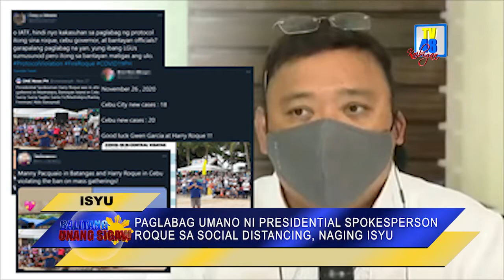YANTOK, PANTAPAT SA MGA LALABAG SA COVID 19 HEALTH PROTOCOLS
Pantapat umano sa mga taong lalabag o hindi susunod sa COVID-19 health protocols ang hagupit ng yantok o isang patpat na yari sa matigas na uri ng kahoy.

Ito ay base sa naging pahayag ng Hepe ng Joint Task Force COVID-19 Shield na si Police Lieutenant General Cesar Binag sa isinagawang briefing sa “Laging Handa” noong nakaraang biyernes December 4, 2020.

Dagdag pa ni Binag magagamit ito bilang “pangsaway, panukat at pamalo na rin sa matitigas ang ulo na lalabag sa mga patakaran kagaya ng social o physical distancing ngayong nalalapit na ang holiday season.

Tiniyak din ng pamunuan na dodoblehin nila ang mga law enforcers at patrollers na aatasan sa mga pampublikong lugar na laging matao kagaya ng palengke, malls, simbahan, ports at iba pang lugar.

Ipinag-uutos din ng Hepe ng Philippine National Police o PNP na si General Debold Sinas ang pagkalat ng mga nasabing social distancing patrols.

Matatandaang si Sinas, na dating Hepe ng National Capital Region Police Office (NCRPO), ay naging kontrobersiyal dahil sa naging paglabag sa health protocols matapos magsagawa ng “Mañanita” O surpresang pagdiriwang ng kaarawan.

Kamakailan ay naging isyu rin ang paglabag umano sa social distancing ng mismong Presidential Spokesperson na si Harry Roque nang dumalo ito sa isang pagdiriwang sa Cebu City.

Umani naman ng iba’t ibang reaksyon at komento mula sa mga netizens ang nasabing panuntunan o pamamalo ng yantok bilang pangsaway sa mga lalabag COVID-19 health protocols. Ulat ni Myrrh Guevarra